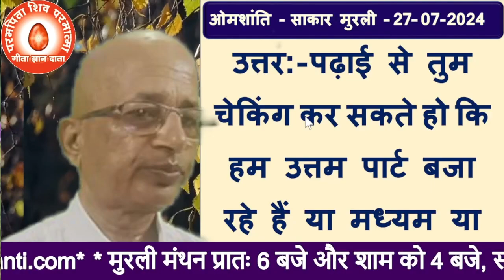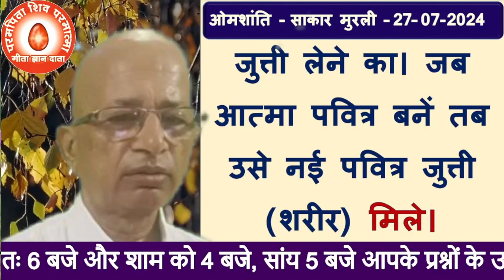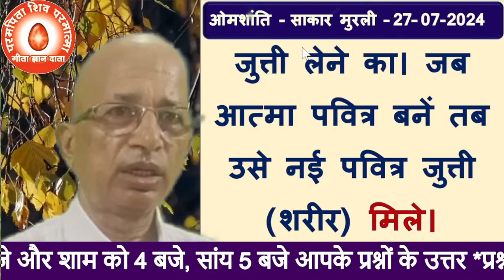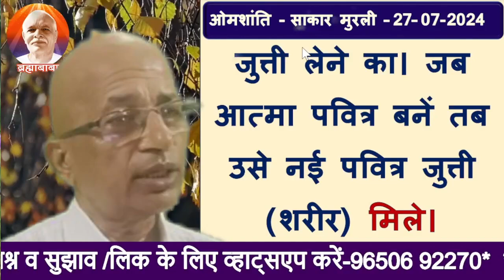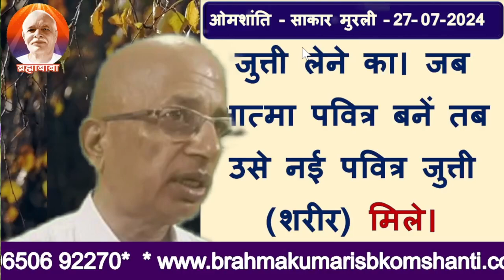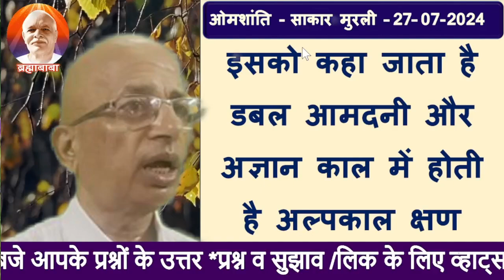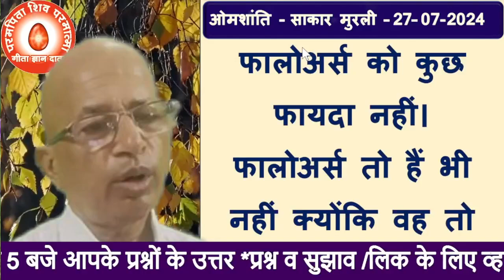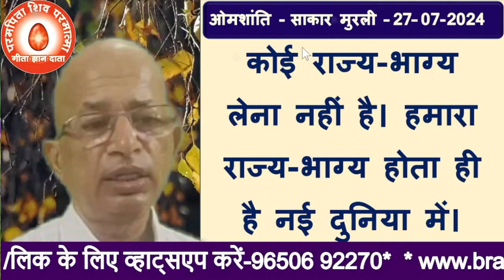प्रश्नः-तुम बच्चे अपनी पढ़ाई से कौन-सी चेकिंग कर सकते हो, तुम्हारा पुरूषार्थ क्या है| Brahma Kumaris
27-July-2024| मुरली का प्रश्न | Brahma Kumaris
प्रश्नः- तुम बच्चे अपनी पढ़ाई से कौन-सी चेकिंग कर सकते हो, तुम्हारा पुरूषार्थ क्या है?
Question: What checking can you children do through your studies? What is your effort?
bk murli,
aaj ki murali,
today murli,
today's murli,bkmurli,
daily murli,
hindi murli,
todays murli,